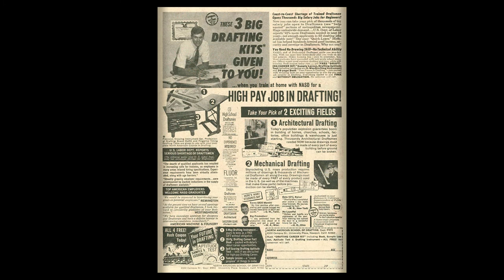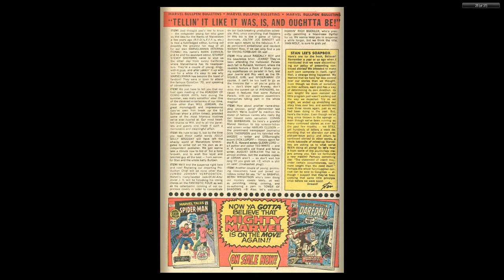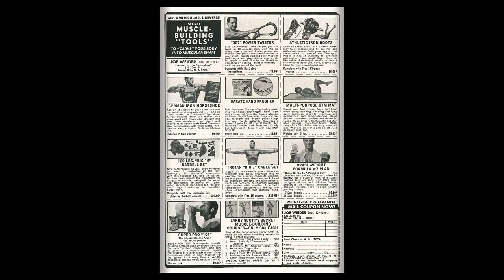197012 Kid Colt Outlaw v1 151